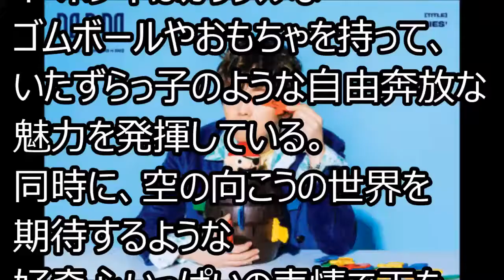イ・ホンギ（FTISLAND）、新譜第2弾コンセプトフォト公開